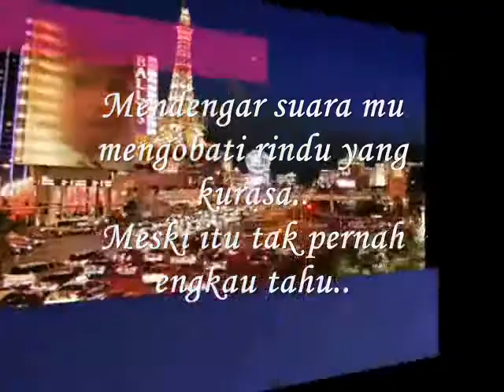suara mu mengobati rindu -miftachul wachyudi (yudee)Miftachul Wachyudi (Yudee)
do.
do so
Money is an excellent servant, but the host
very bad.